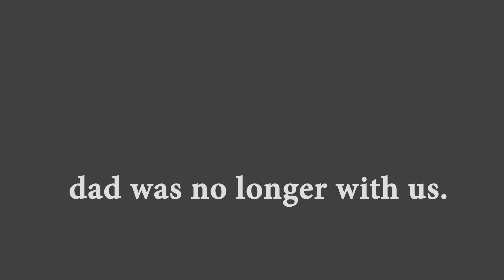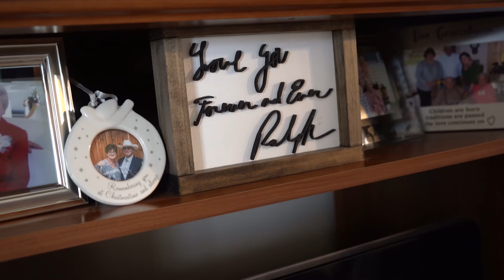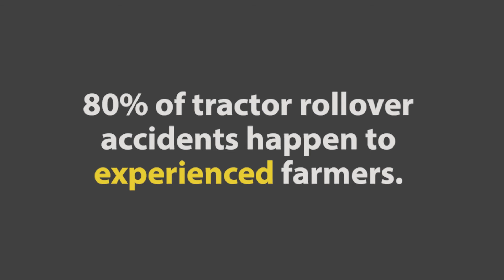Roll Over Protection Structure (ROPS)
On Father’s Day 2018, Ralph Griesbaum was tragically killed when his tractor rolled over in a ditch he had worked and driven around thousands of times. His tractor was not equipped with a Roll Over Protection Structure (ROPS), commonly referred to as a roll bar. Ralph was a longtime MOFB leader and former Marion County Farm Bureau President.

His family asked that friends give memorial donations to the Missouri Farm Bureau Foundation for Agriculture because they believed he would have wanted them to be used for agricultural education. After donations poured in, the family asked the Foundation to create a permanent interactive ROPS safety display. The newly-finished exhibit debuted in the MOFB building at the 2019 Missouri State Fair. Ralph’s family also helped create a touching video to tell his story and encourage others to take action to avoid his fate.

Tractor rollovers account for over half of all farm-related deaths in America, and 80 percent of rollovers happen to experienced farmers like Ralph. Sadly, almost all of these deaths are avoidable with a ROPS. When used in conjunction with a seatbelt, ROPS prevent over 99 percent of rollover deaths.